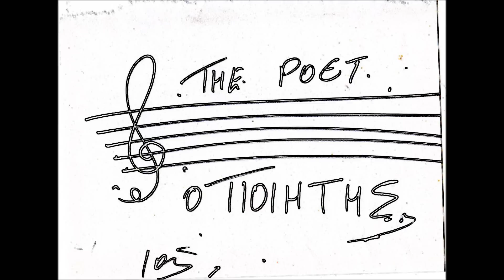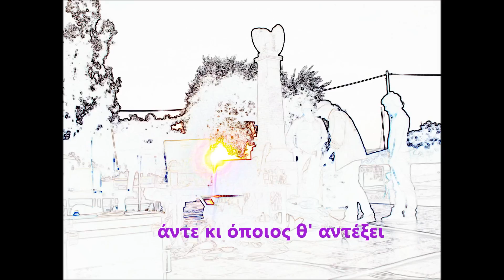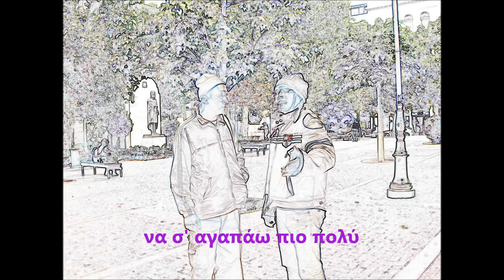THE POET - MIRABELLO IOS ISLAND.wmv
This song is the third one from the new album of Mirabello "PEOPLE CALL MY NAME (2011)". MUSIC COMPOSITION for THE POET: Mirabello Thomas Germakopoulos & Makis Makarios. MUSIC ORCHESTRATION, MASTERING RECORDING: Mirabello Thomas Germakopoulos. LYRICS for the POET: Makis Makarios. VIDEO EDITING: Spyridoula.